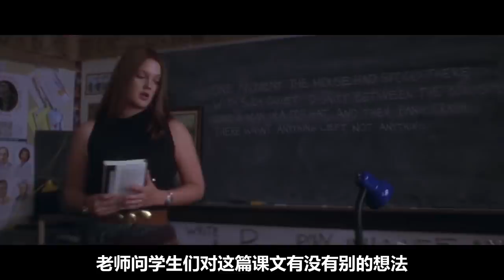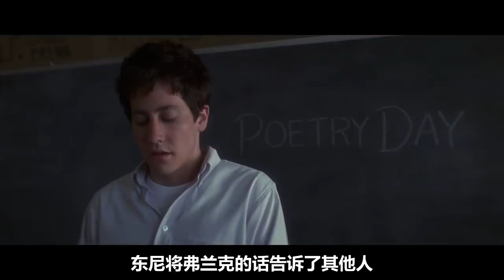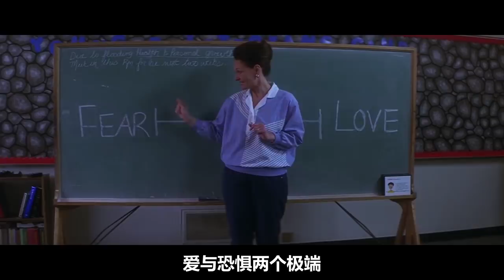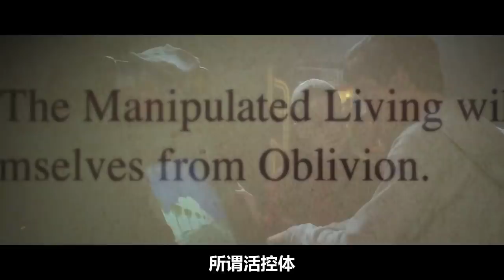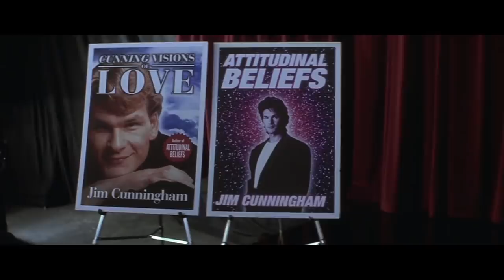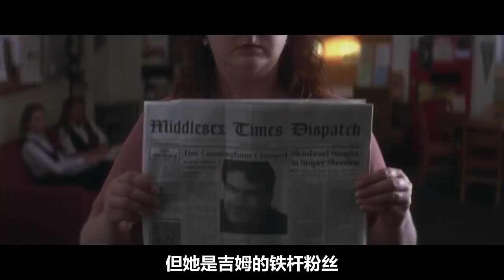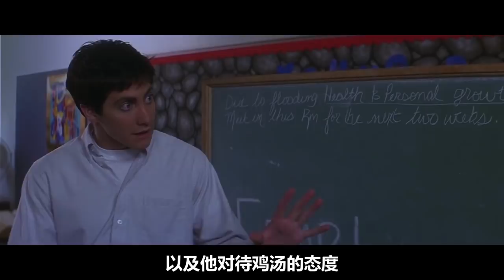世界还有28天毁灭，精神病男孩是唯一救世主，一部超硬核的科幻电影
世界在某一天面临毁灭，神秘的穿越者告诉男孩，只有他能拯救世界，拯救全人类，一个诡异的故事就此展开！